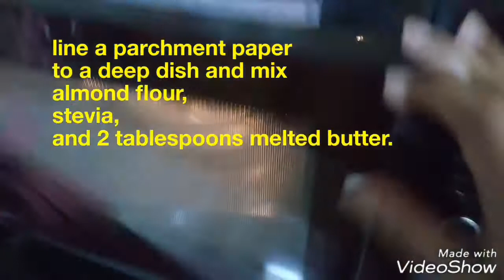Keto (No Bake) Eggless CRANBERRY CHEESE CAKE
Super Easy, Delicious, Ketolicious awesome dessert for Keto!!!
You should definitely give this cheesecake a try, especially if u have a sweet tooth and on keto.